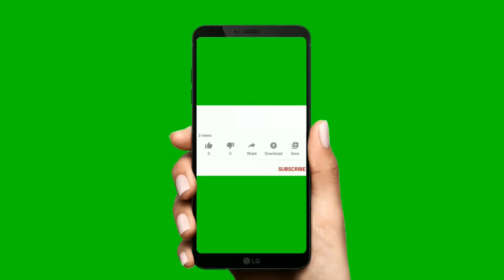CUCUMBER AND CORN FLOUR ANTI AGING FACE MASK-GLOWING WRINKLE FREE TIGHT SKIN - LOOK LIKE 16 YEAR OLD